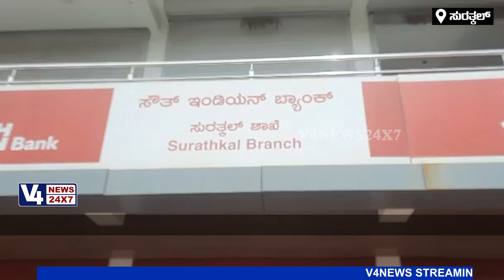ಎಟಿಎಂ ಕೇಂದ್ರದಲ್ಲಿನ ಹಣ ಲೂಟಿಗೆ ವಿಫಲ ಯತ್ನ || V4NEWS